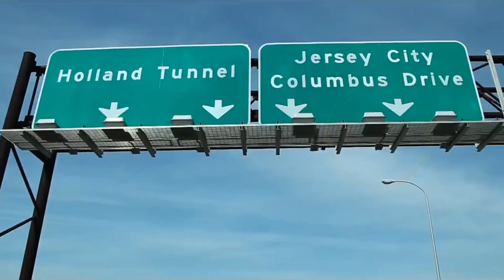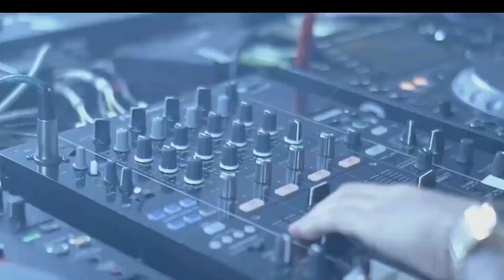Avicii - Levels (Extended Intro - Tribute Video)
Avicii - Levels (Extended Intro)
Avicii - Tribute Video